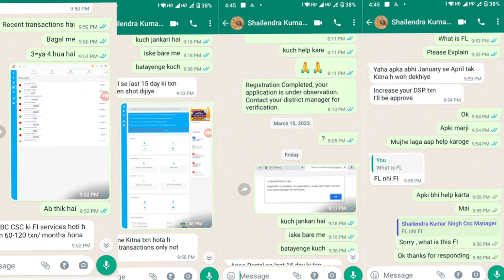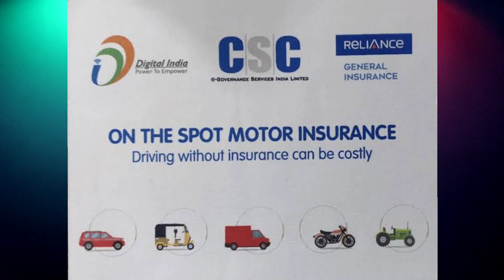CSC DM Apka Bank BC Application Kyu Approved Nahi Karta Hai |Csc Bank Mitra Application Not Approved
More Video For Csc Vle :-